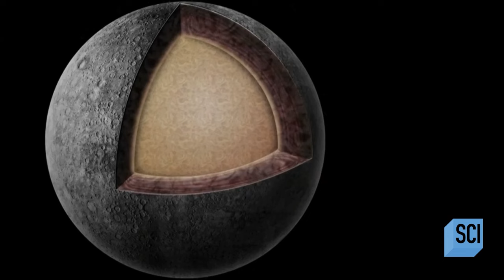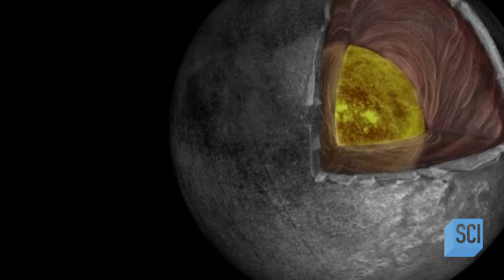Did Romans Witness 2 Moons In the Sky? | NASA's Unexplained Files | Science Channel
We explore the mind-boggling possibilities and decipher the enigmatic sky phenomena that left the ancient Romans awe-struck after seeing what appeared to be two moons. Uncover the secrets of a forgotten era as we bring you a gripping reexamination of the Roman skies.

About NASA's Unexplained Files:
Dive into the mysteries of NASA's most curious missions and see groundbreaking footage and interviews from both astronauts and scientists to explore the idea that there could be life beyond our planet.